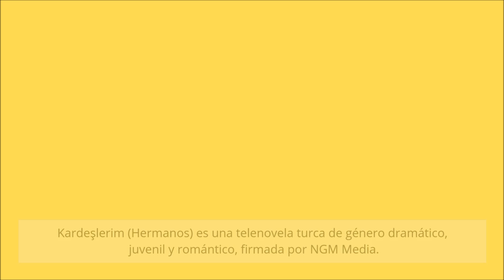¿En donde hemos visto a Melisa Bostancıoğlu, de la telenovela turca 'Hermanos'?